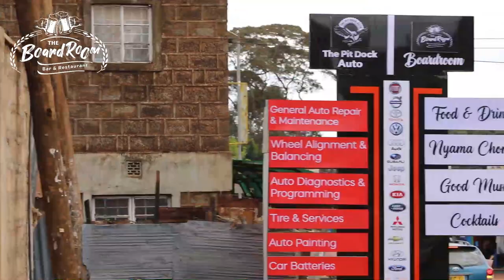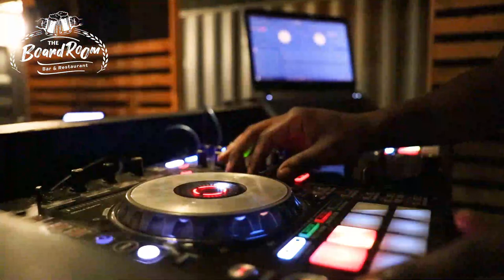Boardroom Bar & Restaurant Kikuyu Town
Th swankiest entertainment spot in Kikuyu Town and beyond.